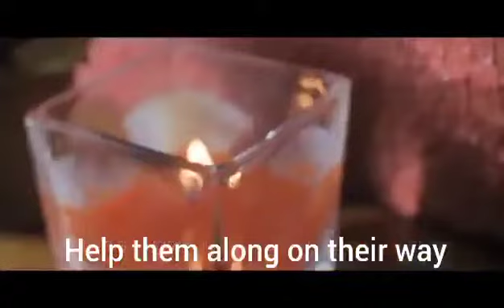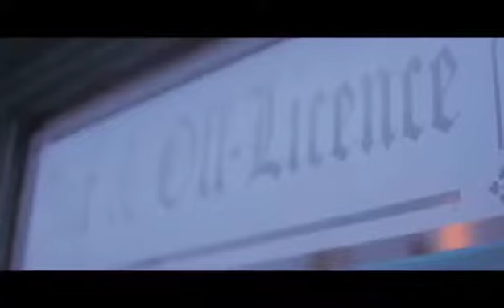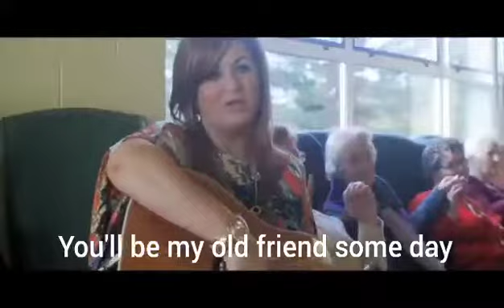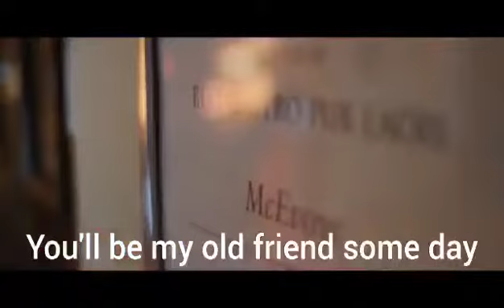Old Friends are Best